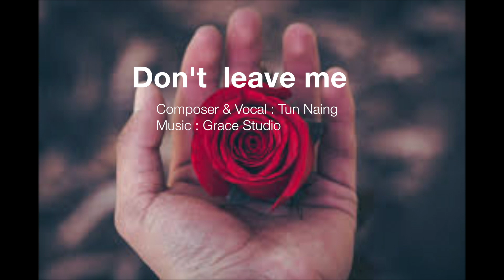Karen song Don't Leave Me